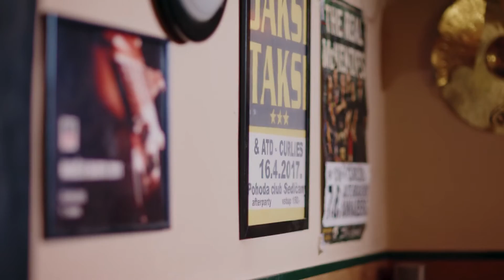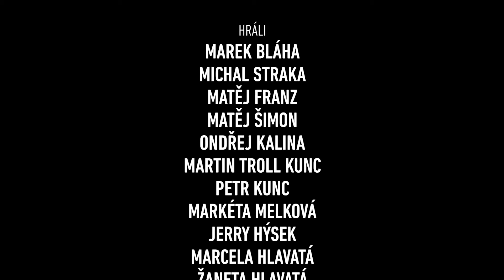Curlies - Bylo nebylo [OFFICIAL VIDEO]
Příběh pro výstrahu! Tohle doma nezkoušejte!

Hudba: Marek Bláha, Michal Straka, Matěj Šimon, Matěj Franz
Text: Marek Bláha

Nahráno ve studiu LeGrill Records
Mix: Petr Lebeda
Mastering: Petr Lebeda

Listina kandidátů na pivního Oscara:
Ondřej Kalina
Martin Troll Kunc
Petr Kunc
Markéta Melková
Jerry Hýsek
Marcela Hlavatá
Žaneta Hlavatá
Eva Novotná
Petr Novotný
David Matějašek
Kristýna Cafourková
Ondřej Nový
Libor Čech
Radim Cibulka
Marek Hnízdil
Aneta Jodar
Ondra Dvořák
Anita Osičková
Mirka Gašparíková
Lukáš Vondráček
Zdeněk Svora
Renáta Jedličková
Natálie Stará
Jiří Beránek
Magdaléna Oktábcová